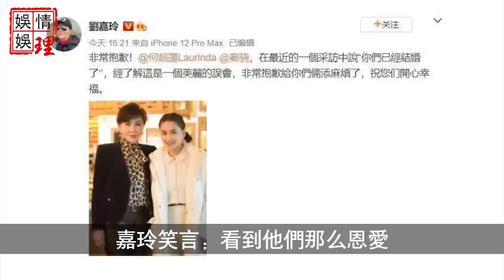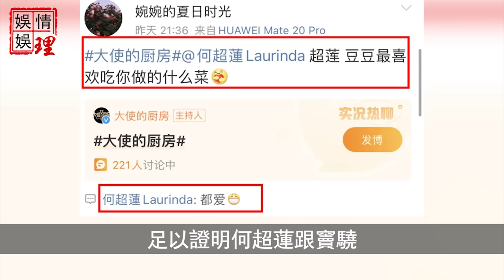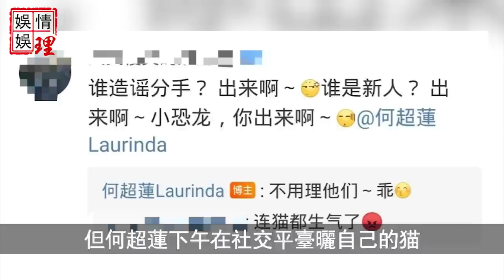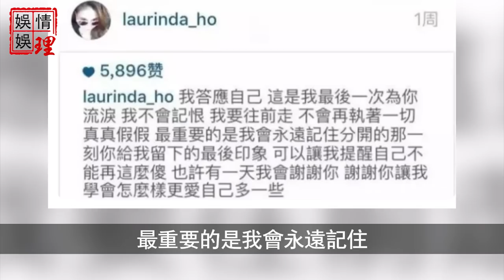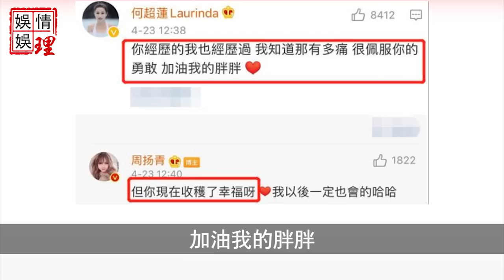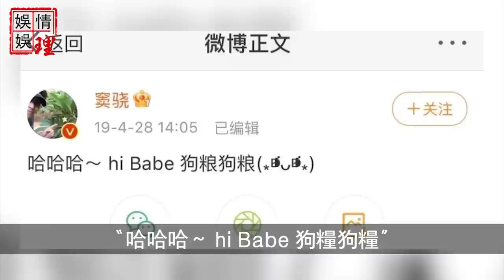“想做何家上門女婿？做夢！”三太陳婉珍怒曝入贅賭王家五大條件！竇驍看後崩潰何超蓮當場傻眼！【娛情娛理】